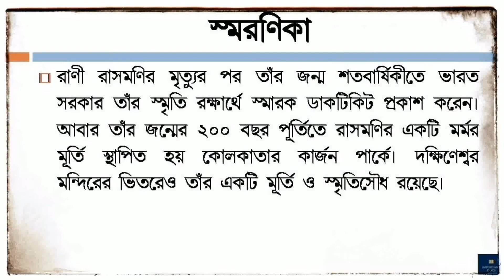লোকমাতা রাণী রাসমণির সংক্ষিপ্ত জীবনী | Biography of Rani Rashmoni in Bengali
In this video you will know the biography of Rani Rashmoni (লোকমাতা রাণী রাসমণির সংক্ষিপ্ত জীবনী) in bengali. Her short 'Documentary Biography' will show you a clear picture of her.
Rashmoni Das, popularly known as Rani Rashmoni, also spelled as Rani Rasmani (28 September 1793 – 19 February 1861), was an Indian businesswoman, Zamindar, philanthropist and the founder of the Dakshineswar Kali Temple in Kolkata and remained closely associated with Sri Ramakrishna Paramhansa after she appointed him as the priest of the temple. Her other construction works include the construction of a road from Subarnarekha River to Puri for the pilgrims, Babughat (also known as Babu Rajchandra Das Ghat), Ahiritola Ghat and Nimtala ghat for the everyday bathers at the Ganges. She also offered considerable charity to the Imperial Library (now the National Library of India), the Hindu College (now Presidency University).
Presently, the Lokmata Rani Rashmoni Mission is situated at Nimpith, South 24 Parganas, West Bengal, 743338, India.
The remaining part of her life has been described in this video and you will know who was Rani Rashmoni.